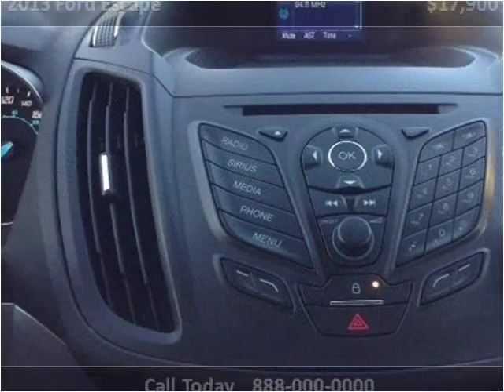2013 Ford Escape Used Cars Vancouver BC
This 2013 Ford Escape is available from Buy Car 123.